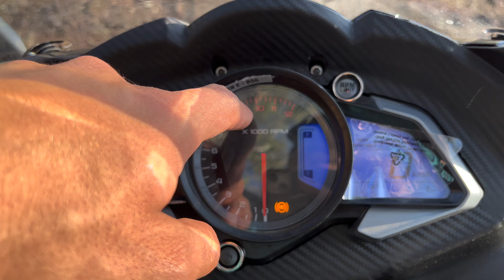Hero Karizma XMR VS Bajaj Pulsar RS 200 | Detailed Comparision